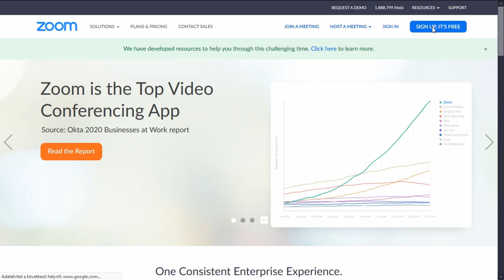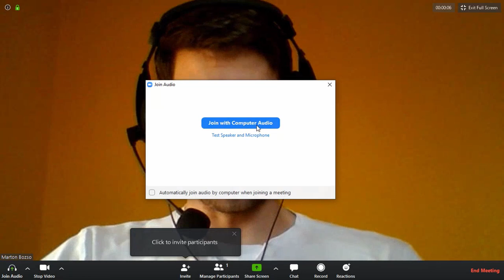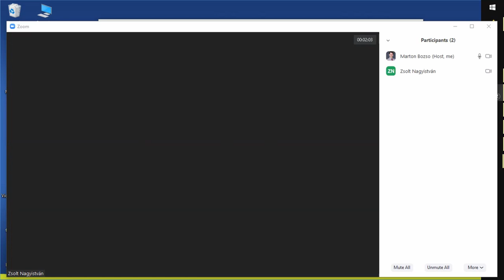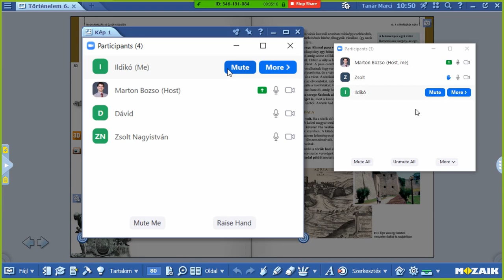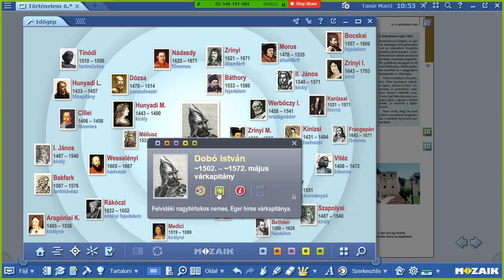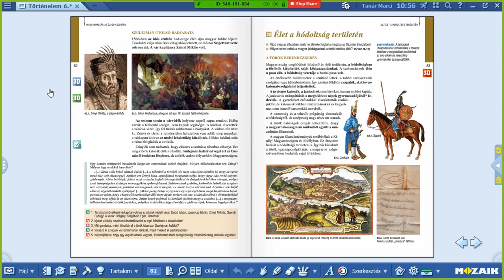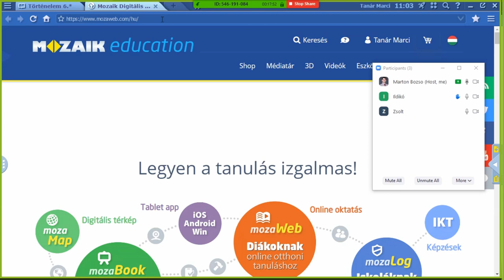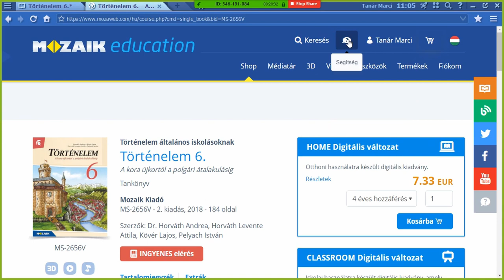mozaBook+ZOOM = virtuális osztályterem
!!! HASZNOS LINKEK ALÁBB a "TÖBB" gombra kattintva !!! Ebben a videóban megmutatjuk, hogy miként tudunk gyorsan virtuális osztálytermet létrehozni a ZOOM videókonferencia alkalmazás és a mozaBook segítségével.

További gyakorlatias videókban megmutatjuk, hogy miként lehet egyszerűen feladatokat is generálni interaktív 3D jelenetekből illetve a mozaBookban lévő oktatási eszközökből.

Az ingyenes hozzáféréshez a
MOZ-ML-FREE-MOZA-BOOK-SOFT-WARE-200615 aktiváló kódot kell beírni a mozaBook szoftver telepítését követően.

Kérdés esetén írjanak nekünk a oldalon.

Az ingyenes mozaBook hozzáférés a 2019/20-as tanév végéig érvényes.